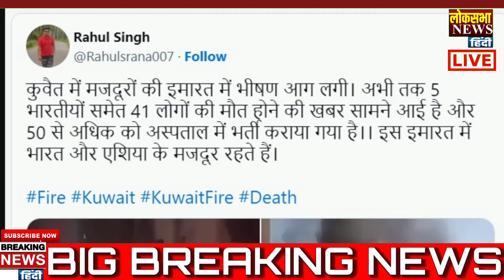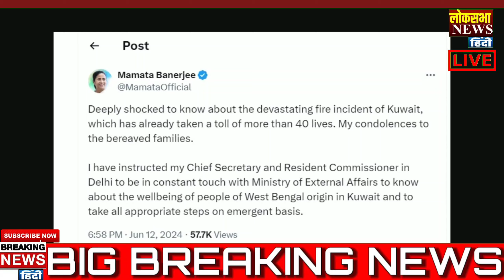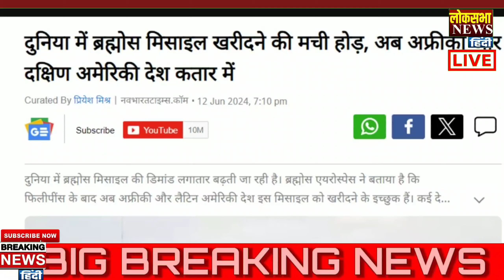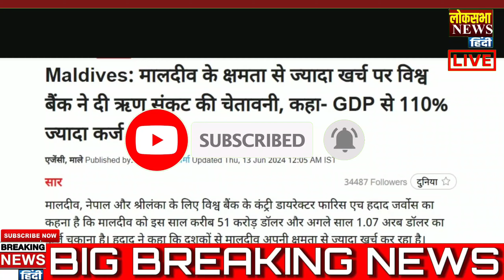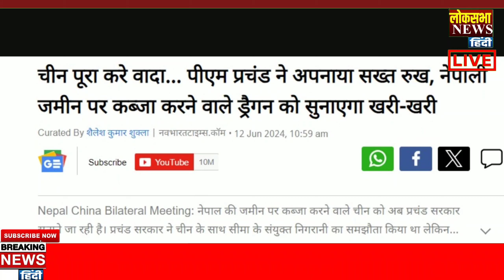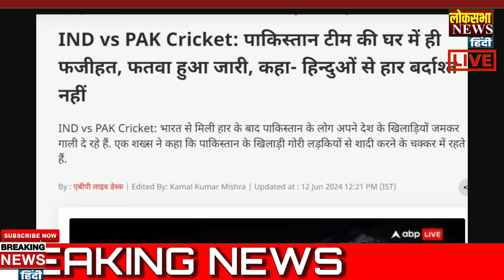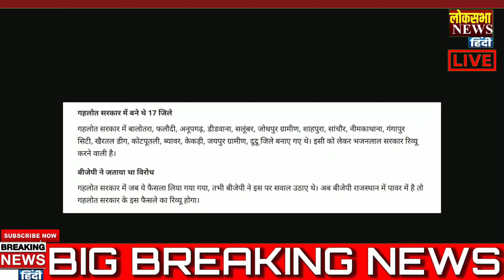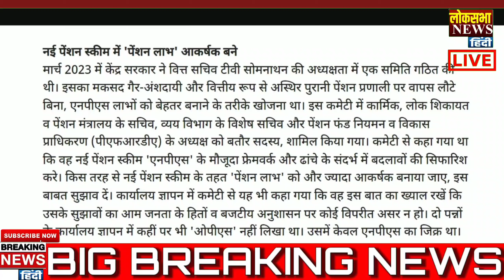Kuwait indian workers news | Today Breaking News, PM Modi, International News, Study, shehbaz